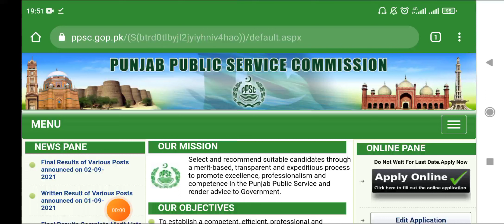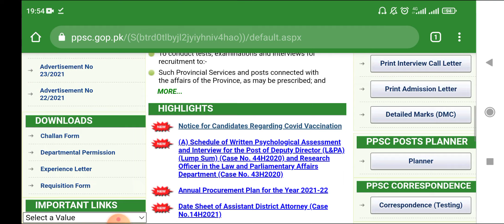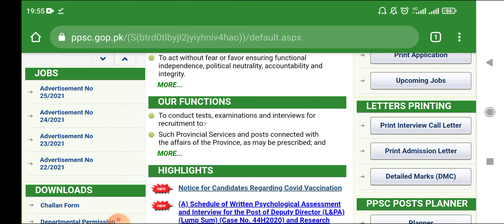PPSC Latest Updates| PPSC Apply Method Changed| PPSC Test Interview New Conditions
ایجوکیٹر جابز کا ٹیسٹ پیٹرن کیا ہوگا کیسے تیاری کریں ، سلیبس کیا ہوگا 👇👇👇👇👇

کونسے مضامین والے اپلائی کرسکتے ہیں اور کونسے مضامین والے اپلائی نہیں کر سکتے تمام مضامین کی مکمل لسٹ 👇👇👇👇👇👇👇👇👇👇👇👇
ایجوکیٹر جاب ٹیسٹ کیسا ہوگا ؟ پیٹرن کیا ہے؟ تیاری کیسے کرنی ہے ؟ کونسی بکس پڑھنی ہیں ؟ کونسے نوٹس پڑھنے ہیں ؟ ٹیسٹ کیلئے مکمل راہنمائی
السلام علیکم ۔۔
محکمہ تعلیم میں مستقل بھرتی کیلئے کیا طریقہ کار ہوگا؟
ٹیسٹ کسطرح لیا جائے گا ؟ سائنس ، آرٹس ، کمپیوٹر والوں کیلئے سلیبس کیا ہوگا؟ کون کون سے مضامین والے اپلائی ہر سکیں گے ؟